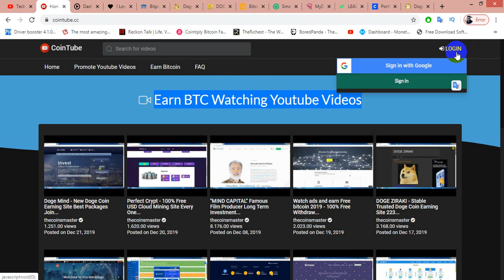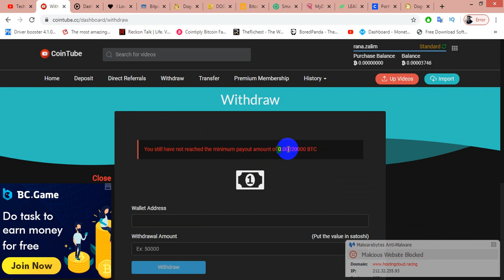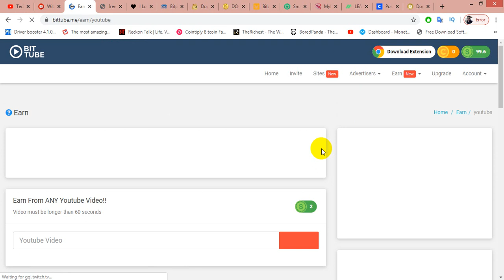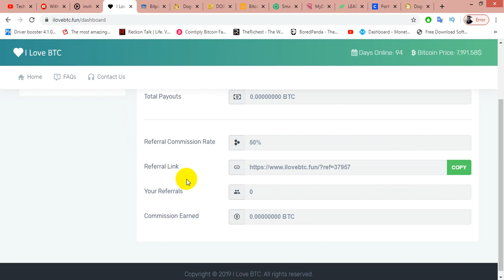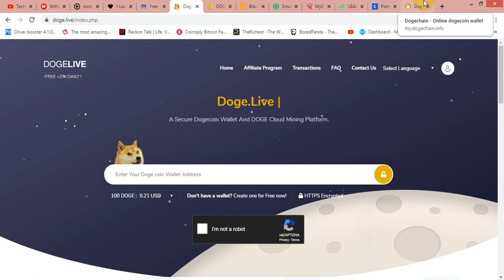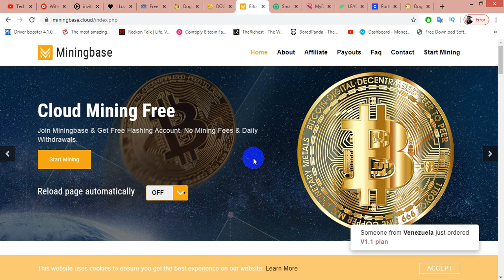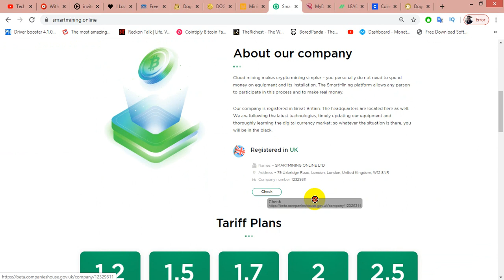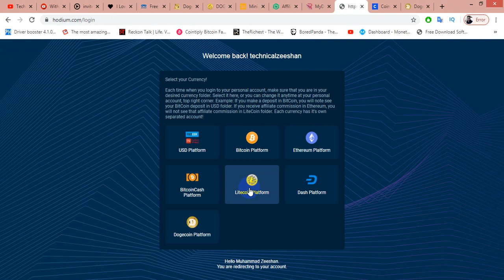Earn 0.003 Btc Daily Without Investment | Free Bitcoin Earning Site 2020 | Top 10 Earning Sites